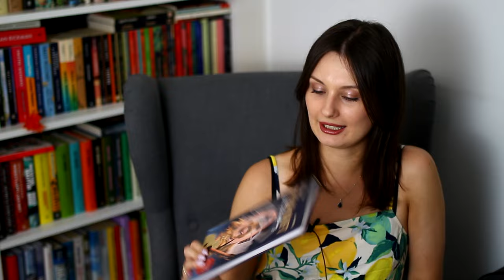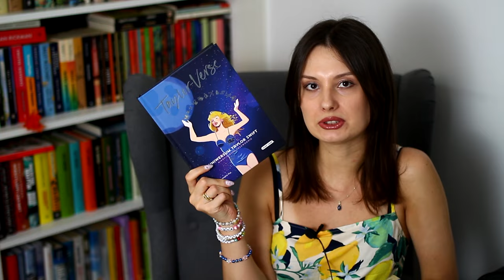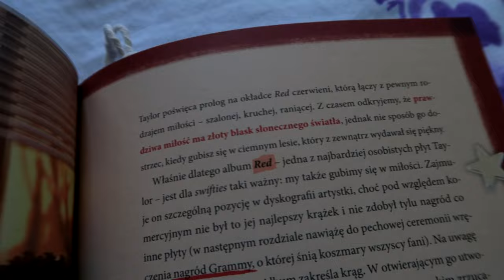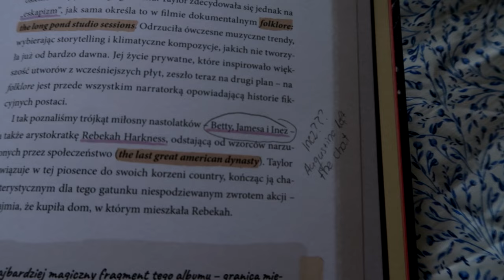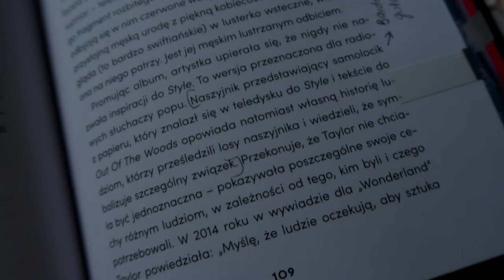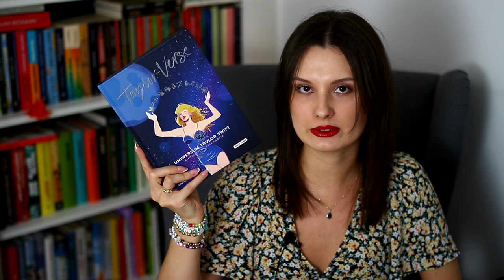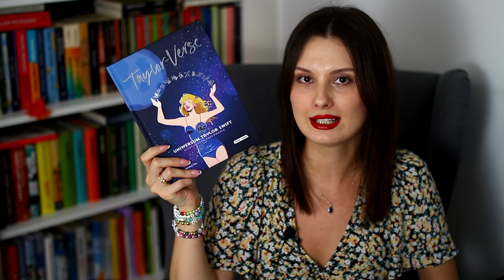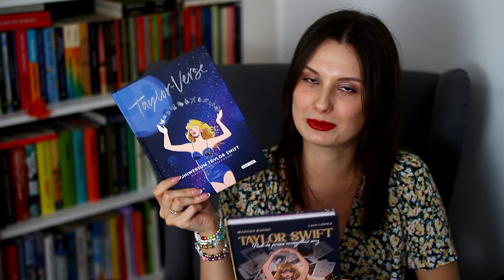Książki o Taylor Swift okiem SWIFTIE ✨| Podróż przez wszystkie ery & Uniwersum Taylor Swift ♐🐍🎶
Cześć! Zapraszam na readingvlog i moją opinię na temat dwóch książek o Taylor Swift, które ostatnio ukazały się na naszym rynku wydawniczym.